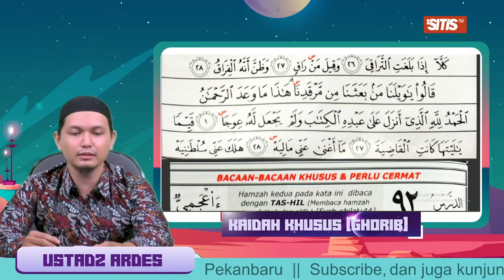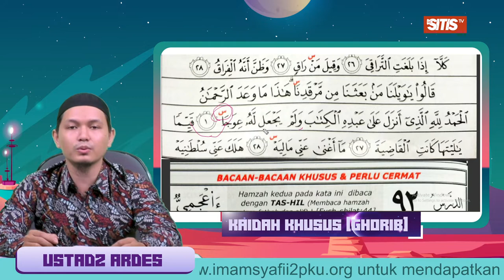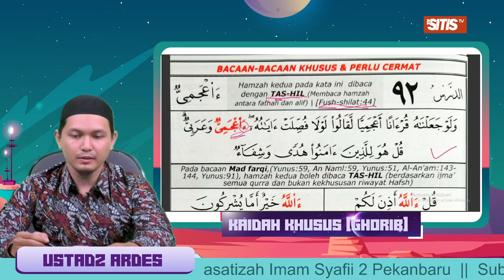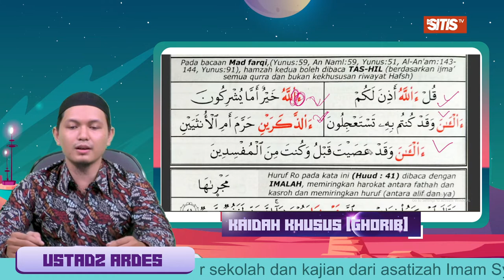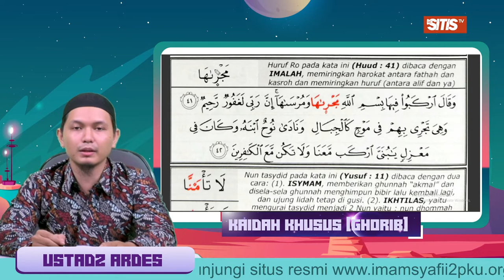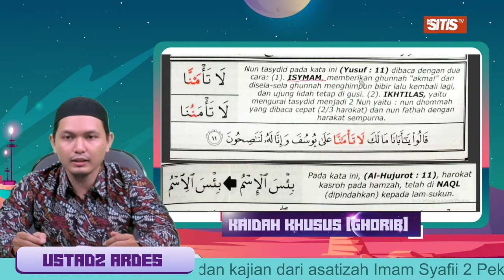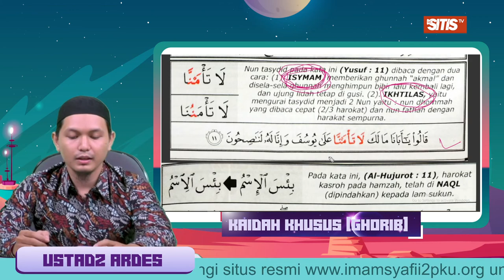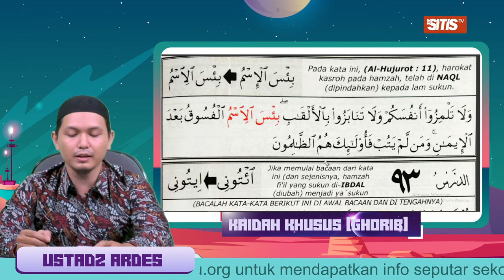Kaidah kaidah khusus - Ustadz Ardes Rahma Saputra (Aisar Jilid 4 - Bagian 6)